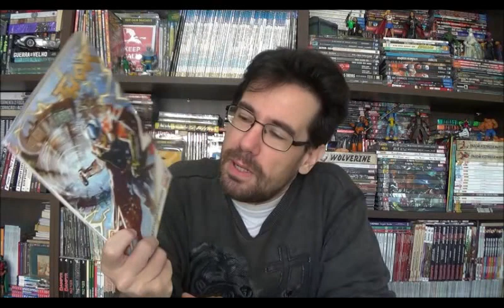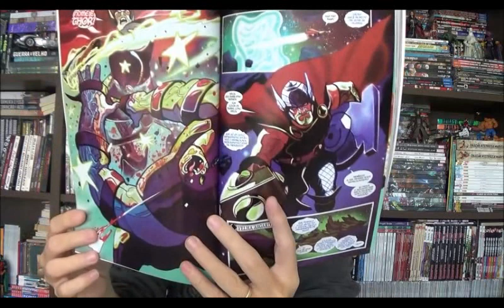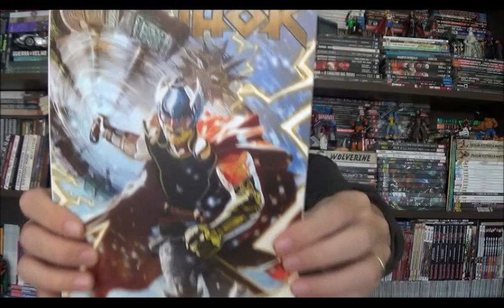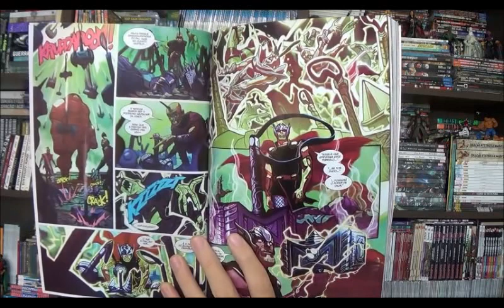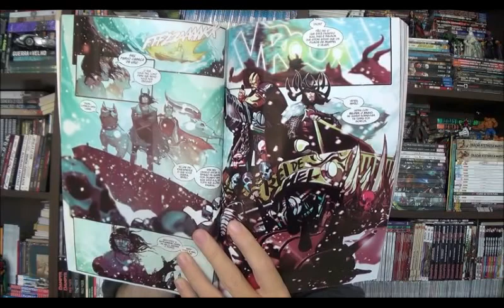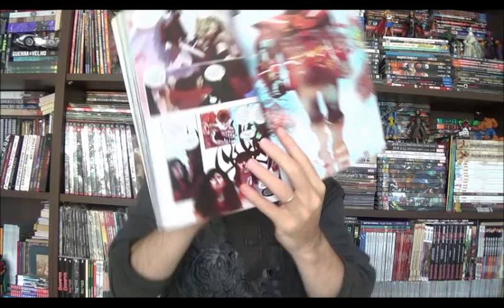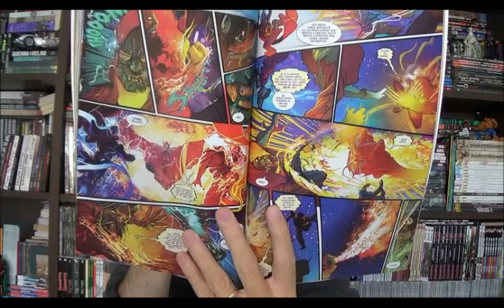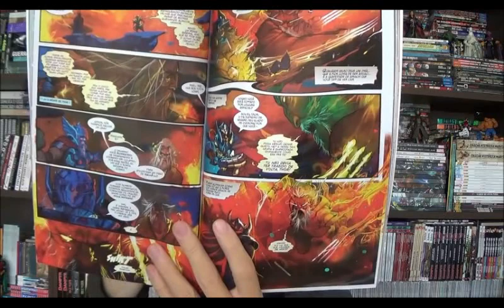Chapéu do Presto Especial - Thor: Renasce o deus do trovão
Bem-vindos a mais um Chapéu do Presto especial, no programa de hoje quero apresentar a mais nova fase do Deus do Trovão ainda sob a responsabilidade de Jason Aaron. Nesse encadernado temos as seis primeiras edições da revista mais recente do Thor e que mostra o retorno do Odinson ao título de Deus do Trovão.

⚠ Link para compras na Amazon

Campinas - SP
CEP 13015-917